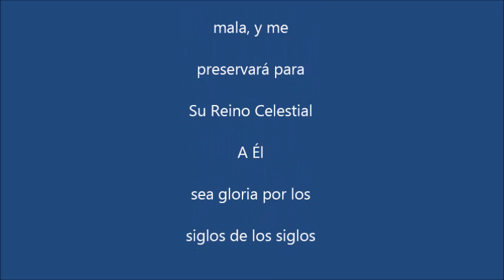(audio) "El Cristiano y la Autoridad Civiles" con el Pastor Eduardo Javier. Feb 1, 2017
"El CristianoY Autoridad Civiles" con el Pastor Eduardo Javier. Feb 1, 2017.
Lawton, OK. Servicio de miércoles, en la iglesia Adventista del Séptimo día, Lawton, Oklahoma. Wednesday night service at the Lawton Spanish Seventh-day Adventist church.